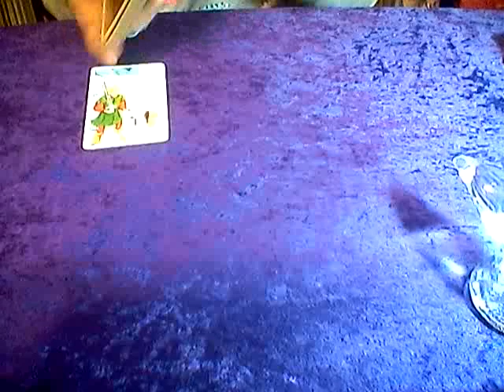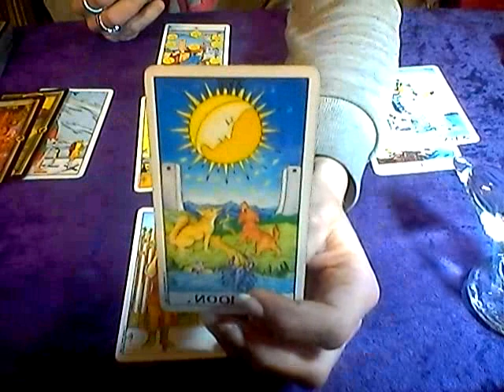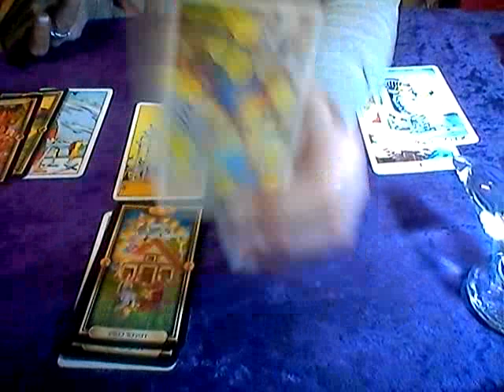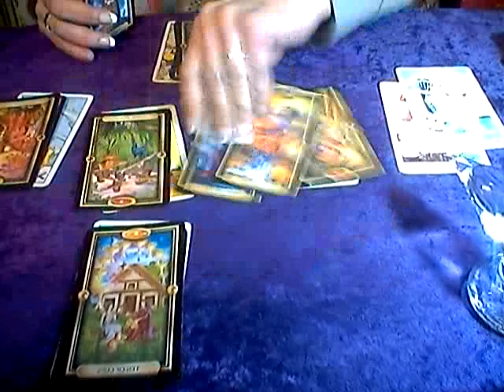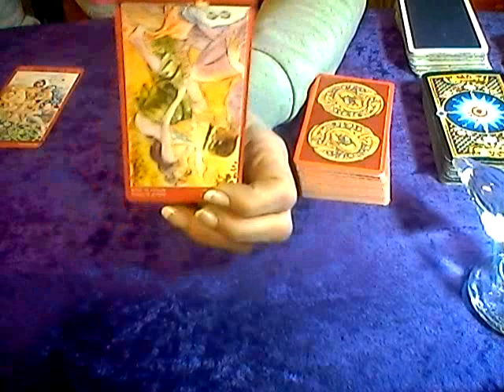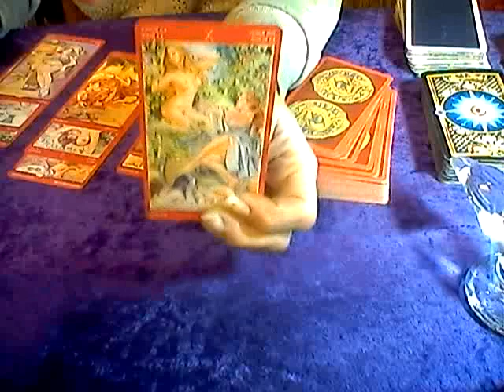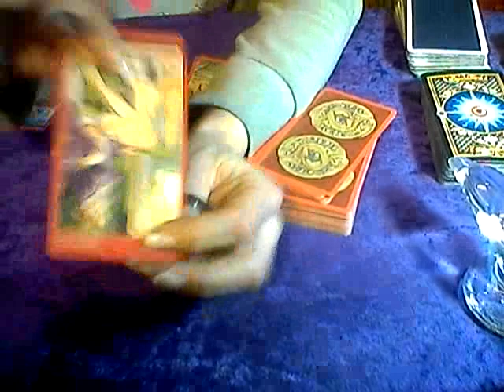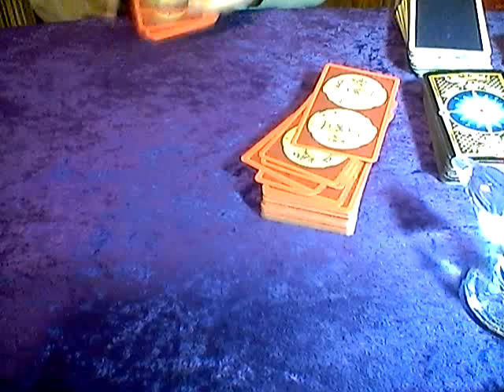EARTH SIGNS*GENERAL AND LOVE READING*JAN 12TH-19TH, 2018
TIME STAMPED:
GENERAL (WORK/HOME/FAMILY) READING  1:43
SINGLE LOVE READING   10:48
COUPLES LOVE READING  15:12
***DECKS USED IN MY READING-
GENERAL- UNIVERSAL WAITE, CLARIFIED WITH THE GILDED TAROT
LOVE- TAROT OF SEXUAL MAGIC